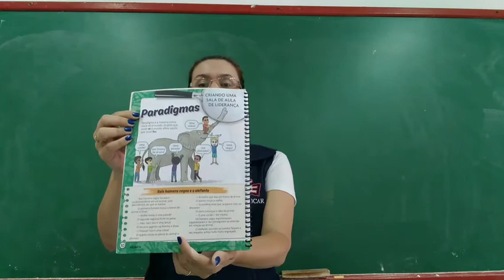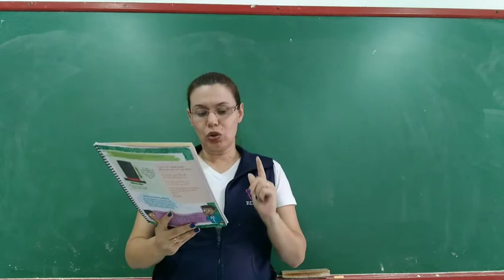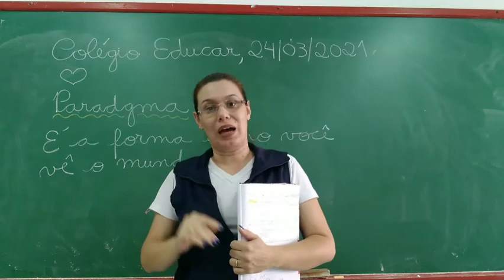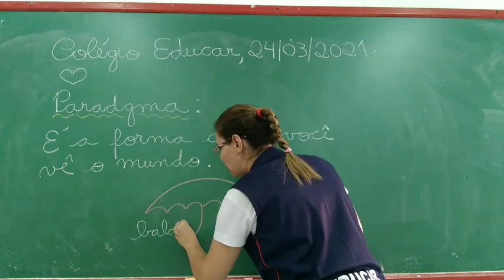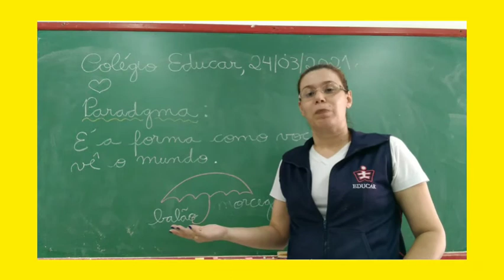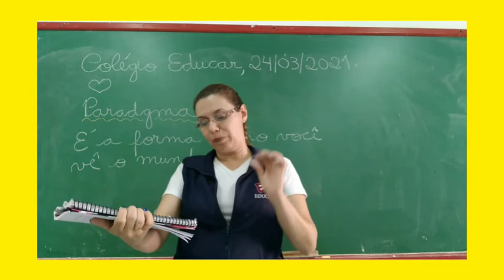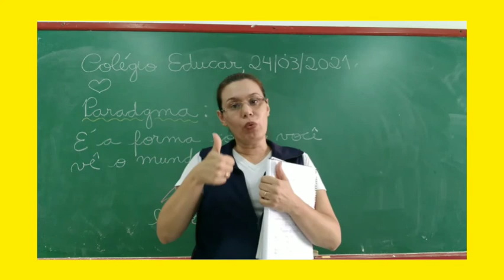Lider 3º ano 24/03/2021